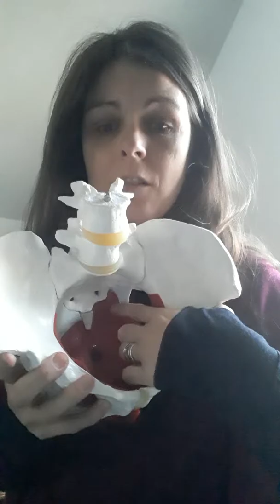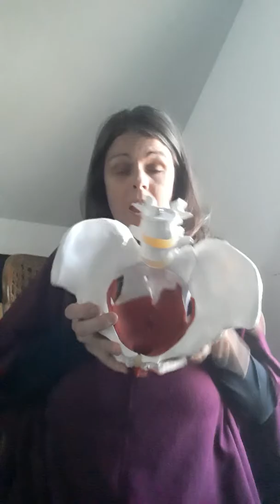My recent experience with tailbone pain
Why it can occur, how to get some relief